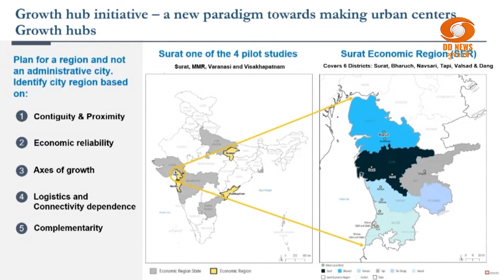દ. ગુજરાત: કેમિકલ, ફાર્માસ્યુટિકલ, હેવી મશીનરી, ટુરિઝમ સહિતના ક્ષેત્રે વિકાસનો માર્ગ થયો મોકળો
સુરત ઇકોનોમિક રિજિયન G-Hub ના ઇકોનોમિક માસ્ટર પ્લાનનું લોન્ચિંગ.